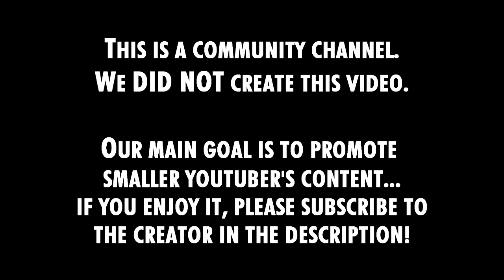FAKE SQUEAKER VS. REAL SQUEAKER IN GTA 5 ONLINE! (GTA V VOICE TROLLING)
BEST THUG LIFE of MARCH!: "GTA 5 THUG LIFE: BEST MOMENTS (GTA 5 Funny Moments) #1"
SQUEAKER VS. SQUEAKER IN GTA 5 ONLINE! (GTA 5 VOICE TROLLING) NumeroSwift comes back with a voice changer in GTA 5 to annoy some people with his squeaker voice online.

▶GTA 5 Online Little Kid Cries | Trolling on GTA V Multiplayer Funny Moments (GTA V) Funny Troll